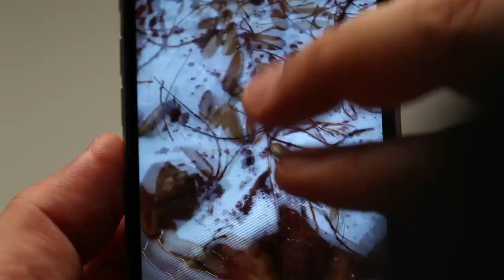Spaghetti Manti - إسباغيتي المانتي - chef Mohammad Orfali - محمد أورفه لي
A delicious Manti recipe prepared with a twist using al alali spaghetti by Fatafeat's very own chef Mohammad Orfali.

وصفة شهية ومميزة للمنتي المحضر بطريقة معاصرة بإستخدام الإسباغيتي من الشيف محمد محمد أورفه لي من فتافيت